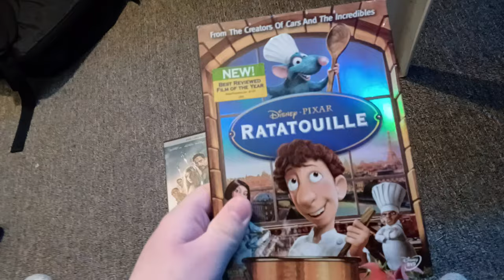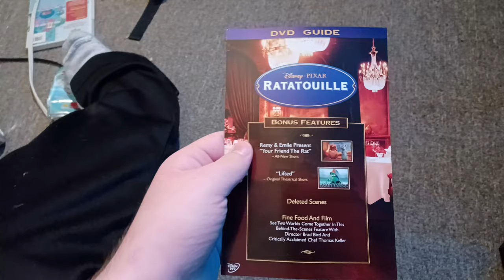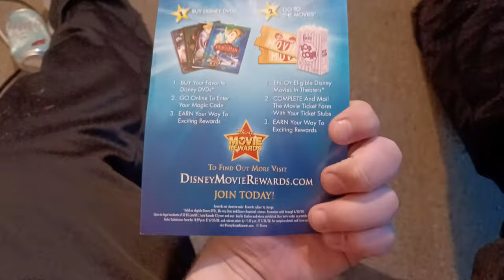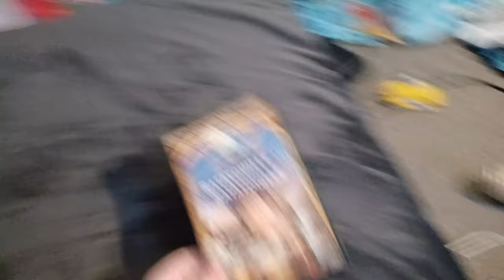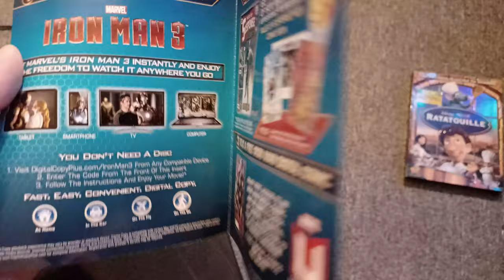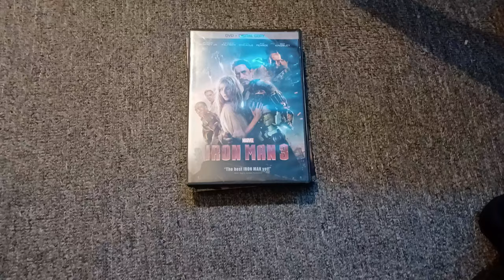DVD Update For 12/11/2022